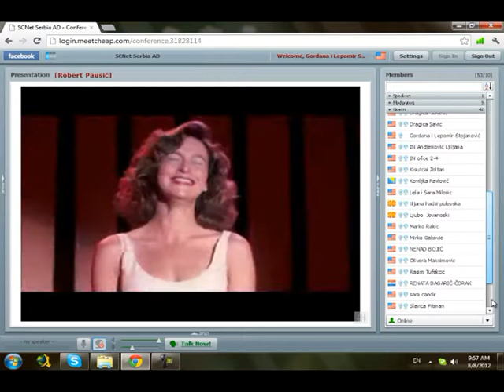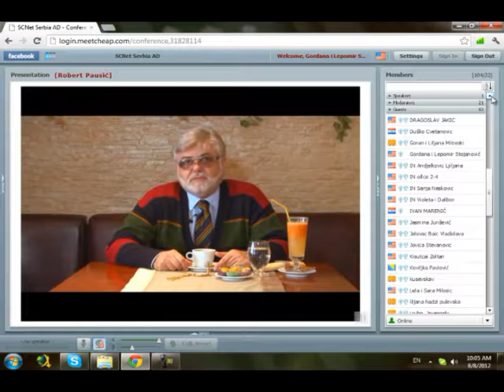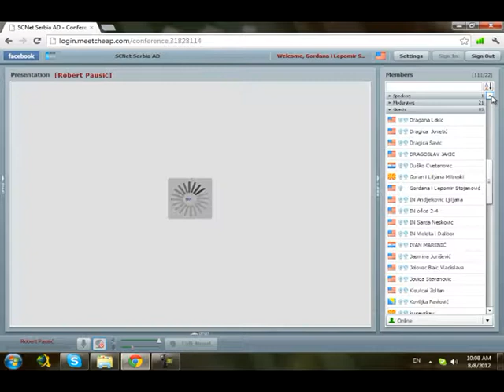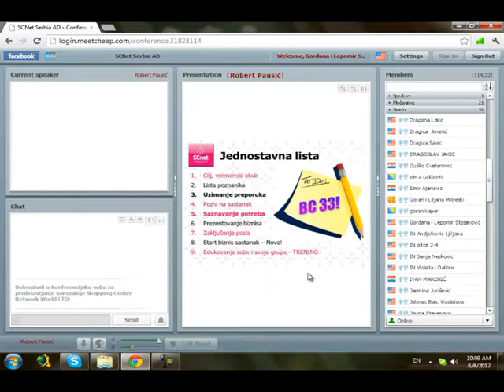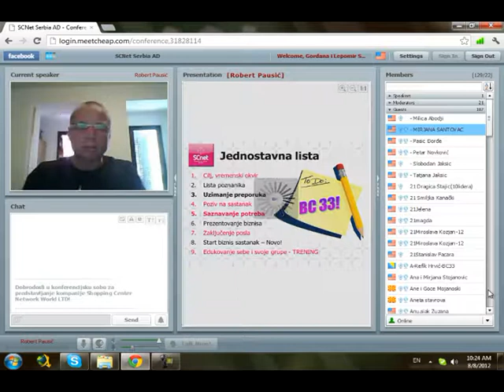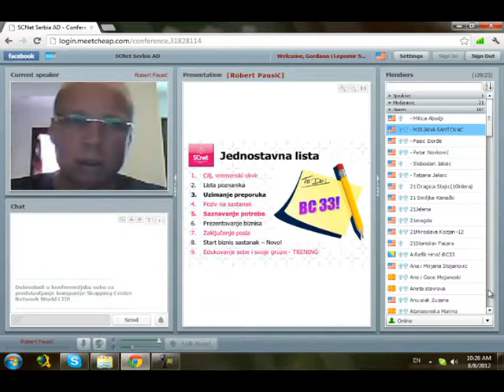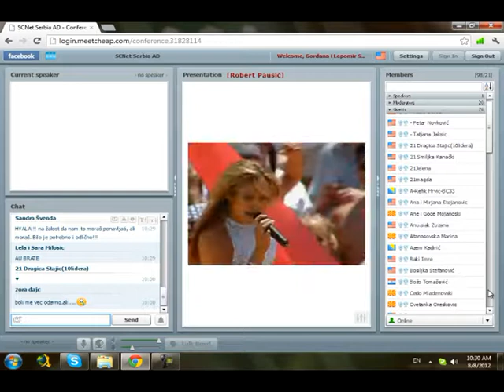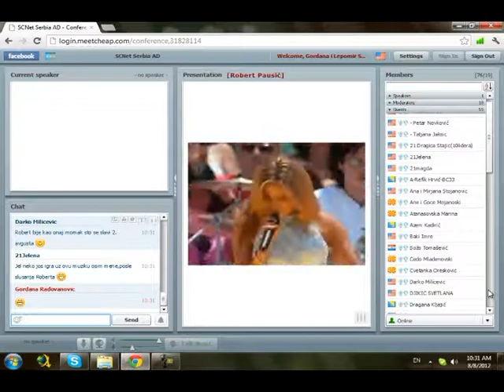SCnet WORLD-08.08.2012. Jutarnji trening na temu: Ciljevi-Pokajanje -Robert Paušić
Srdačan pozdrav!

Hrvić Refik,
ID: 024599
Group Manager
Karijerna pozicija 4
Kompanija SCNet WORLD